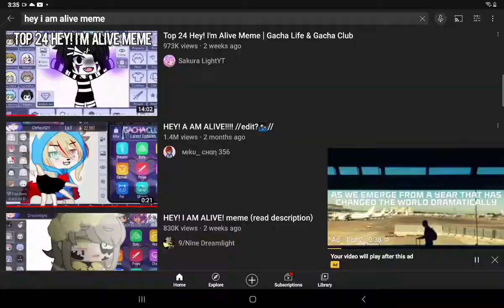HEY! I AM ALIVE meme ( remake)